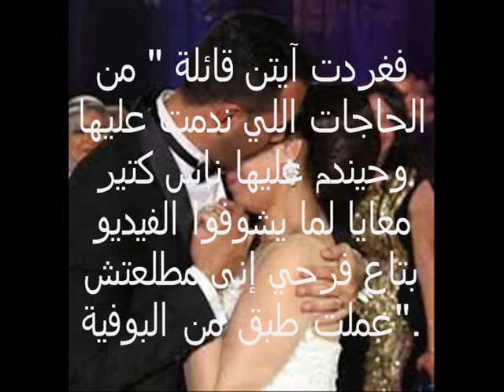أيتن عامر تكشف ما ندمت عليه في ليلة زفافها